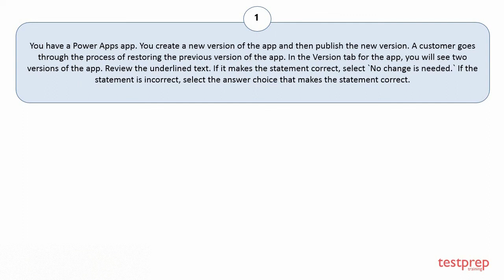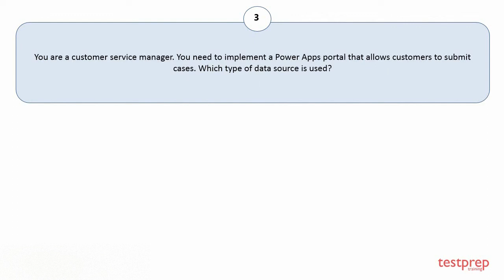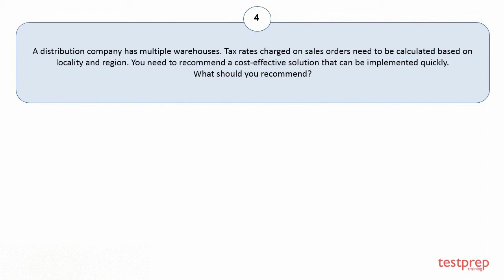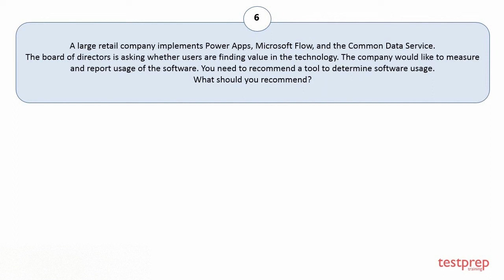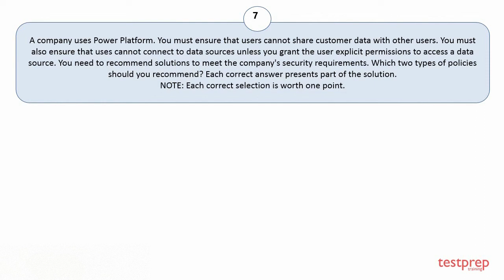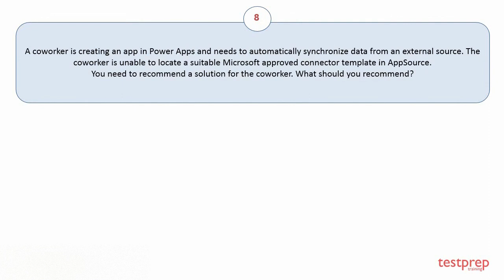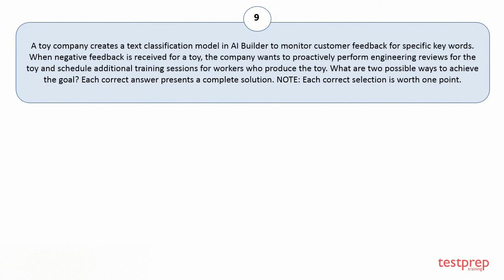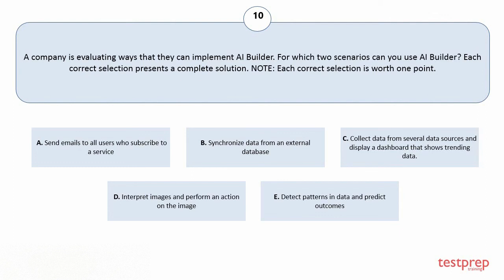Microsoft Power Platform Fundamentals PL-900: Practice Questions